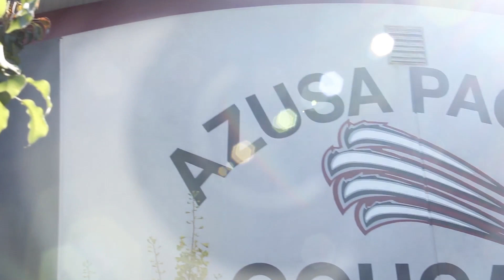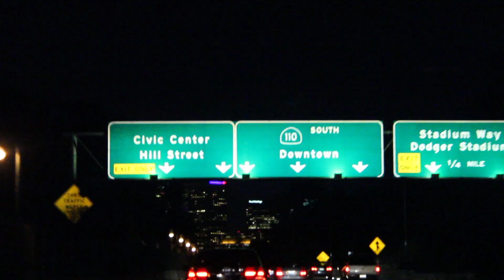WSCgoesSoCal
Azusa Pacific was the winner of our October Madness competition earning themselves a exclusive VIP Recruitment After-Party. Check out this video to see our adventures in beautiful California!